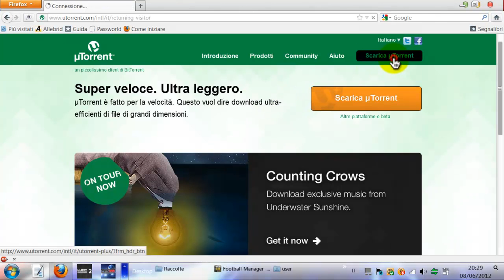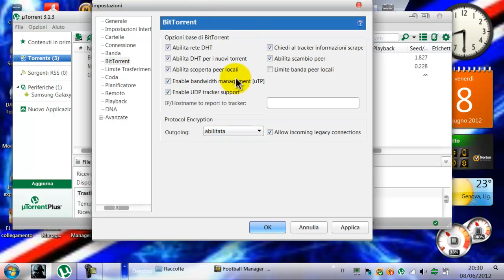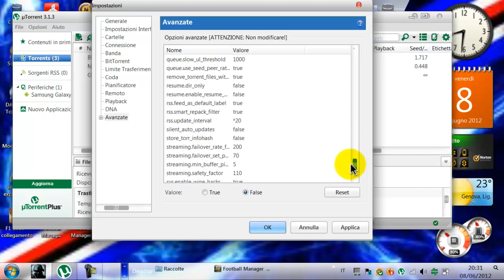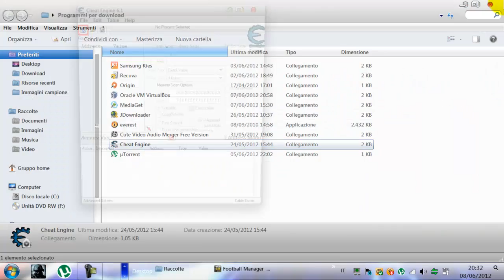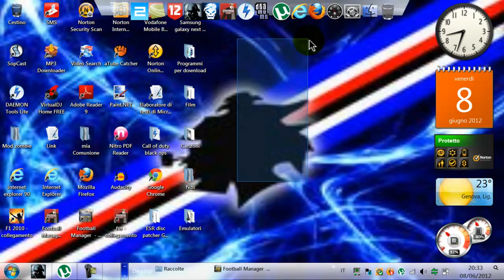Come velocizzare uTorrent a 1 MB funziona!!! How to speed up uTorrent at 1 MB!!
Scusate per i rumori in sottofondo era mia sorella che guardava la TV xD
Iscivetevi al mio canale e commentate questo video e se vi è piaciuto mettete un bel mi piace
Ciao a tutti raga!!

________________________      LEGGETE QUI  __________________________________

E' da un pò che non faccio video se avete qualche richiesta sono pronto ad accoglierla! Grazie per l'attenzione ;)